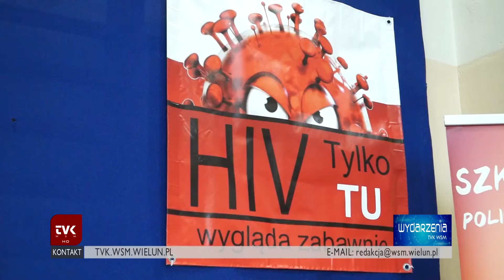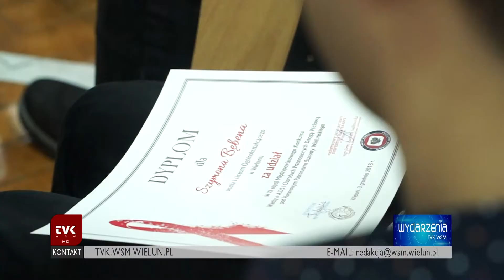TVK Wieluń - finał XI edycji Konkursu Wiedzy o AIDS i chorobach przenoszonych drogą płciową